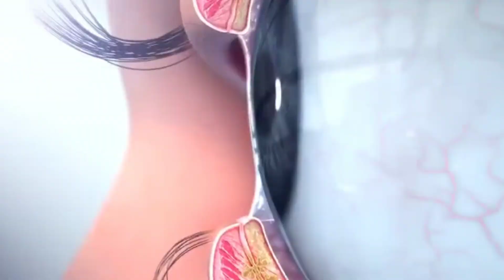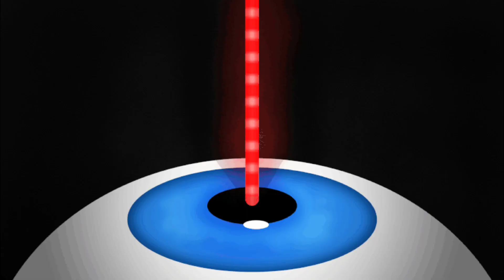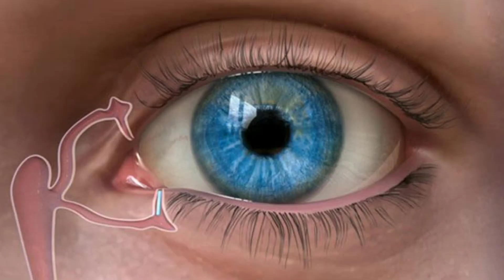Dry Eye - Causes, Treatment, and Prevention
What is dry eye syndrome? Is dry eye curable? Do eye drops help with dry eye?

Dry eye syndrome causes stinging, burning eyes and the feeling like you have something stuck in your eyes. Thankfully, it's treatable and preventable. In this video, you'll discover:

- What dry eye syndrome looks like
- What causes dry eye
- How to treat your dry eye
- Tips and tricks to prevent dry eye in the first place

Check out my previous video explaining the causes, effects, and treatment options of cataracts, which is the leading cause of vision loss in the world

Here at Vision Vibes, I dive into eye-related topics ranging from astigmatism, to laser eye surgery, to the biology of your eyes. Visual, laser demos make abstract concepts much more clear and easy to understand, showing exactly how light is being focused by your eyes and corrective eyewear/contacts.

Sources for this video:

- American Academy of Ophthalmology's webpage titled "What Is Dry Eye? Symptoms, Causes and Treatment"